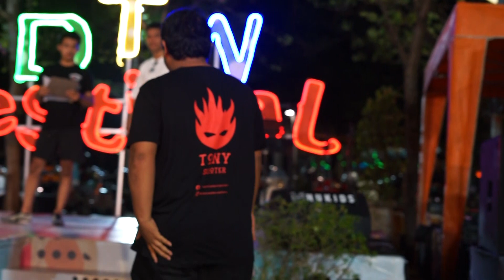NGEJURIIN VESPA VESPA GANTENG! | Sumarecon Mall Bekasi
Nah ketemu lagi di chanel speedingindo nih guys! Jadi di video kali ini gue berkesempatan untuk menghadiri acara vespa contest yang diselenggarakan oleh Hi Scoot dan Summarecon mall Bekasi. Nah! Yang jadi pembedanya adalah kali ini admin ditunjuk sebagai satu2 nya juri di acara ini! Mau tau gimana keseruannya? langsung tonton videonyua aja ya guys Terimakasih…
kalo ada saran tau kritikan silahkan comment..
dan apabila kalian ingin video dari Channel ini selalu muncul di home kalian ,caranya tinggal click aja tulisan SUBSCRIBE dan click juga lonceng nya supaya selalu dapat notifikasi updatean video terbaru dari channel Vespa Speeding Indonesia. thank you!